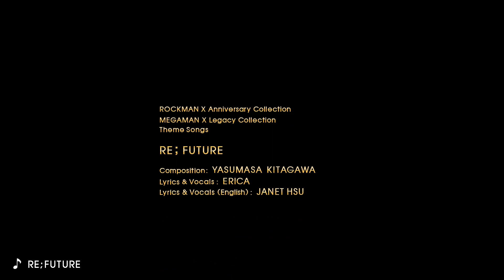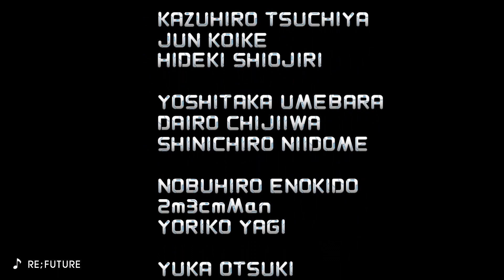Megaman X Legacy Collection - Final del X Challenge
Ultimo Reto y final de la coleccion